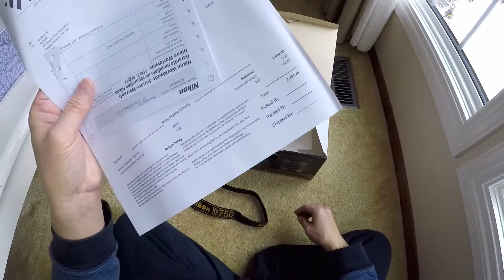2017 My Nikon D750